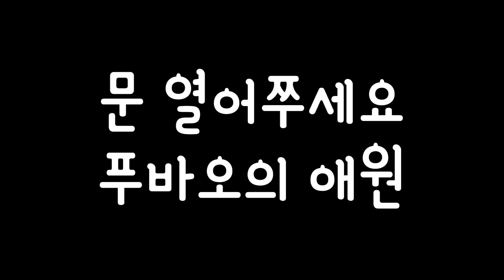[에버랜드 아기판다] 푸바오, 문 열어쭈세요~ 할부지를 애타게 부르다 아예 드러눕는 푸바오, 그런 딸을 바라보는 아이바오는 편안한다 왜? 안열릴걸 아니까 ㅎ 똑쟁이 아이바오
할부지 문 열어쭈세요, 애원하다 드러눕는 푸바오.
급기야 멀리서 보기에 울기까지 하는듯 ㅎㅎㅎ

그러나 그런 푸바오를 바라보는 아이바오는 편안해 보입니다.
왜? 문 안열릴거 아니까 ㅎㅎㅎ 똑쟁이 아이바오

그렇게 야외 나갈려고 여러번 도전하던 푸바오는
결국 엄마 곁에 와서 혼놀 합니다.

혼놀의 푸바오,
너무 너무 귀엽네요 ㅎㅎㅎ

비지트가 별도로 운영하는 호랑이 채널입니다.